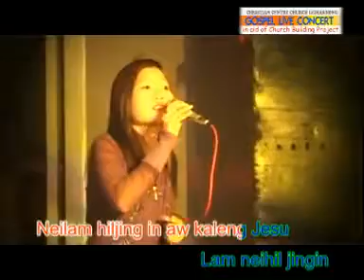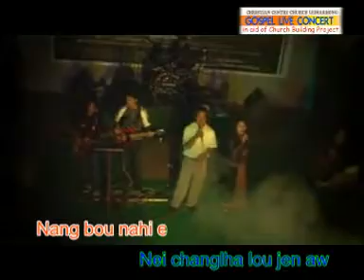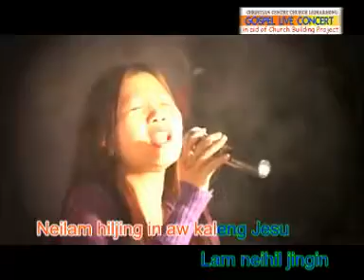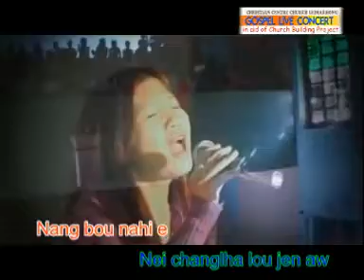Neilam hil in - Lhainei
🚩To stay up to date with my latest videos and

❣｜Done ｜✌

⚠Respectfully Your⚠
❣{SALAi: ZO-SANGPY}❣
❣｜Done ｜

❣ရောဂါကင်းဝေးတဲ့နေ့ရက်လေးပိုင်ဆိုင်နိုင်ကြပါစေ ...
❣｜Done ｜

⚠Respectfully Your⚠
❣{SALAi: ZO-SANGPY}❣
↳⟴ThankQ ²